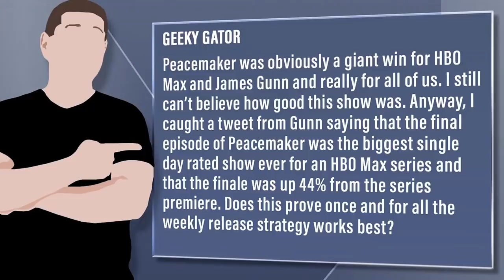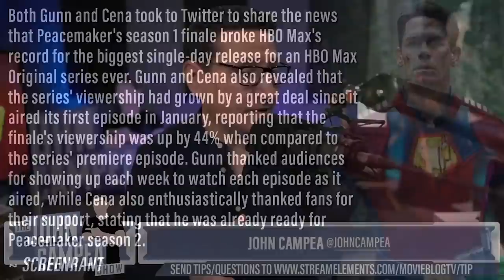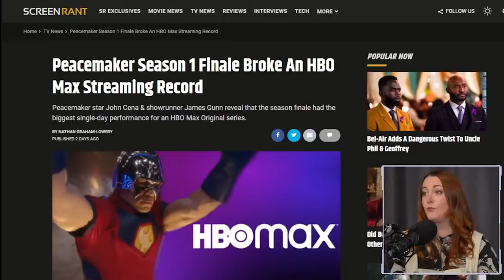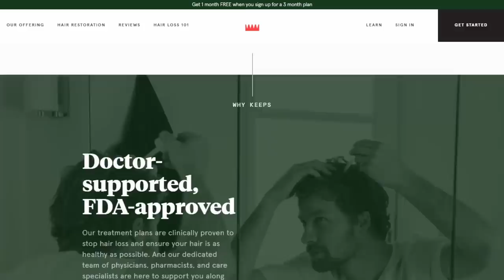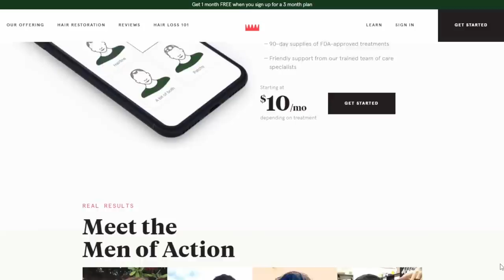Peacemaker Finale Scores Biggest HBO Max Audience Ever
Viewer Question:
Geeky Gator - Peacemaker was obviously a giant win for HBO Max and James Gunn and really for all of us. I still can’t believe how good this show was. Anyway, I caught a tweet from Gunn saying that the final episode of Peacemaker was the biggest single day rated show ever for an HBO Max series and that the finale was up 44% from the series premiere. Does this prove once and for all the weekly release strategy works best?

Mic pre-amps

Streaming Software
Wirecast Pro